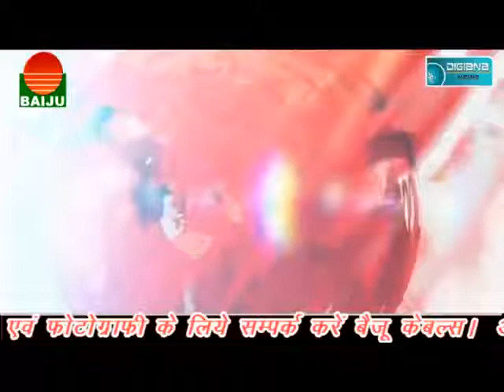राघोगढ़ ब्लॉक कांग्रेस ने जनहित की मांगों को लेकर SDM को सौंपा ज्ञापन